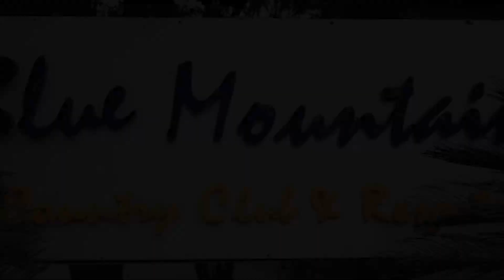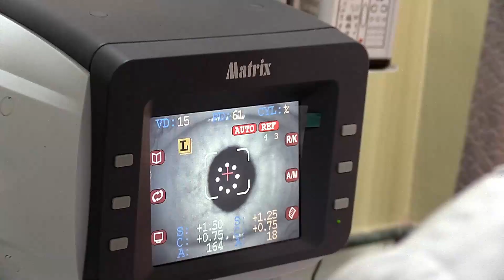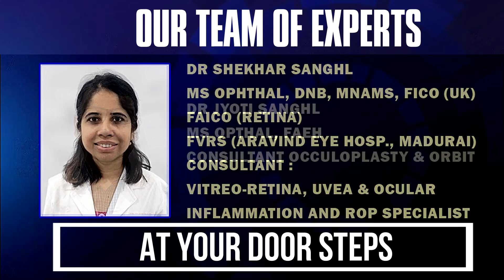चुवापाड़ा ग्राम पञ्चायतमा प्रधान र उपप्रधानले सम्हाले कार्यभार